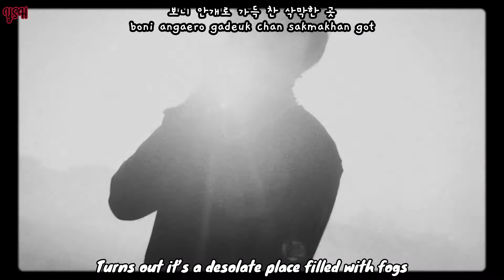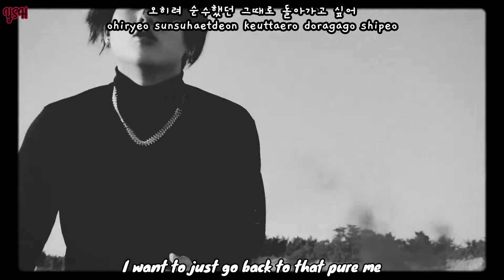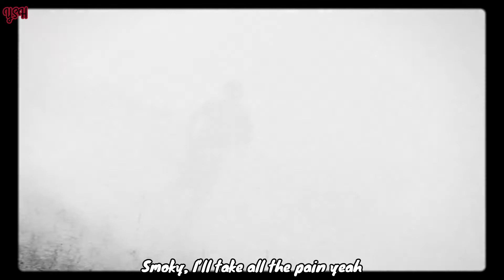JOOHEON (MONSTA X) - SMOKY MV [Han+Rom+Engsub] Lyrics